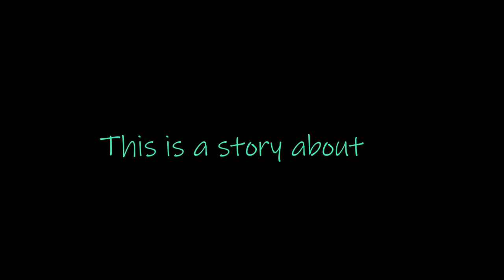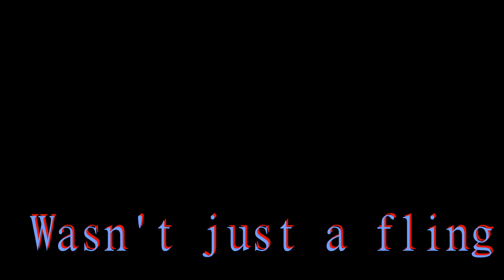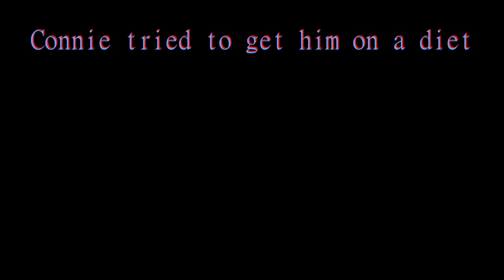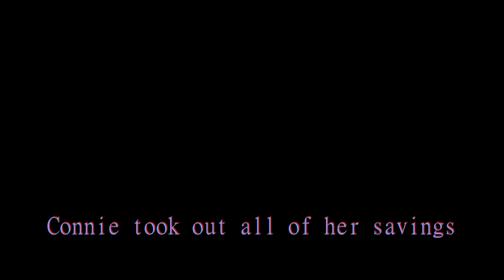The Billboard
Another LONG video, but a very interesting story!   Made with the help of the CyberPainter DALLE-2.  Original music by the Jam Ratz / Inspired by Carol Lay

Created at Ratz Nest Studio
Writer: J. Ratzlaff